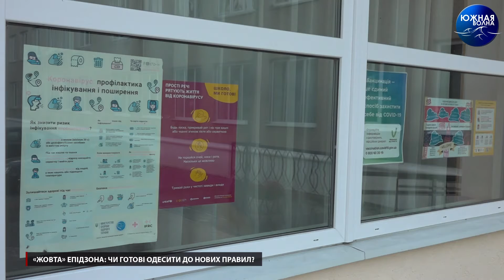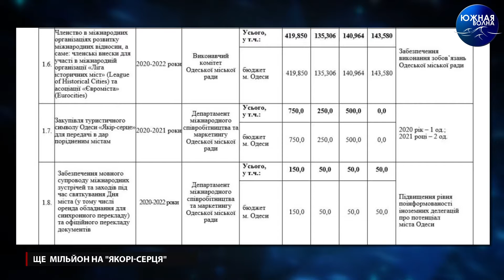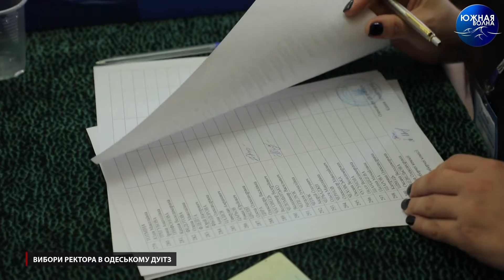Випуск новин за 23.09.2021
Сюжети цього випуску новин:

0:09 – «Жовта» епідзона: чи готові одесити до нових правил?
3:29 – Ще мільйон на "Якорі-серця"
6:54 – Ліквідоване злочинне угрупування
7:52 – Вибори ректора в Одеському ДУІТЗ
11:49 – Попереджено незаконний вилов риби
12:55 – Весільній сукні всі віки покірні

16:15 – Новини України
19:48 – Світові новини

Ведуча – Габріелла Карапетян.